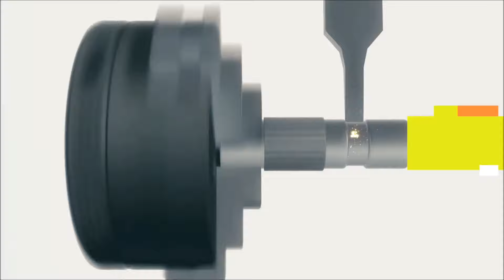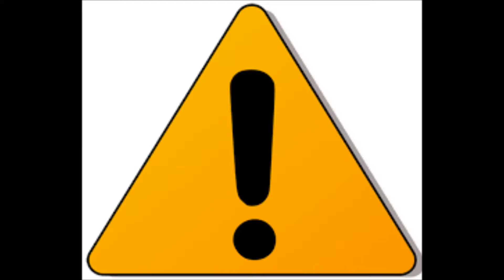Acido Borico | Que es? Que usos tiene?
En este vídeo hablo sobre un ácido que tiene aplicaciones a nivel salud como a nivel domestico e industrial.

¿Te interesa iniciar un negocio? mi libro puede darte una perspectiva: